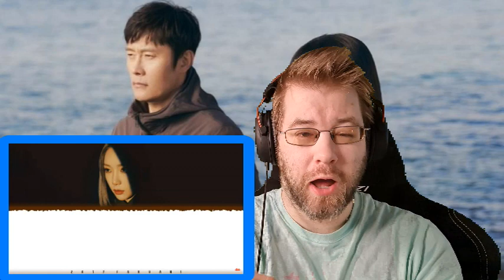TAEYEON (태연) By My Side (내 곁에) [Our Blues OST) Reaction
I make reactions, create tribute videos, and also a podcast :) Welcome to my community here on youtube.

Affliate Link - Having a successful YouTube channel takes a lot of time and energy. I use TubeBuddy because it helps save time and gives me the insight I need in order to properly optimize my videos.